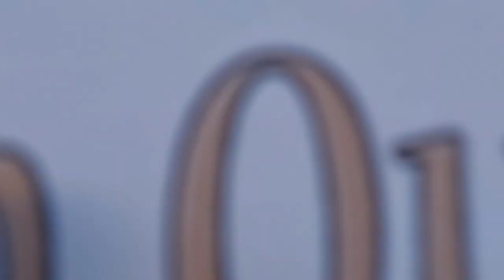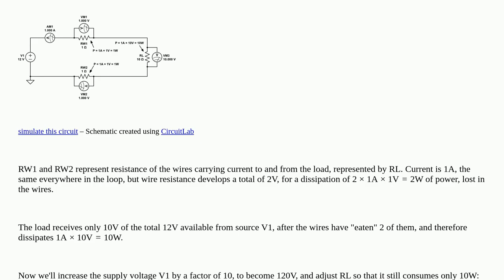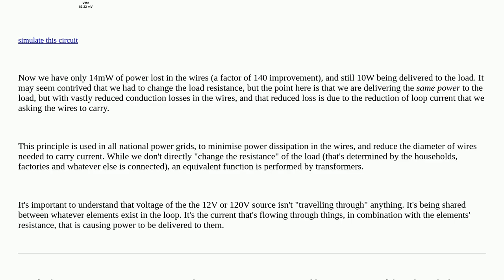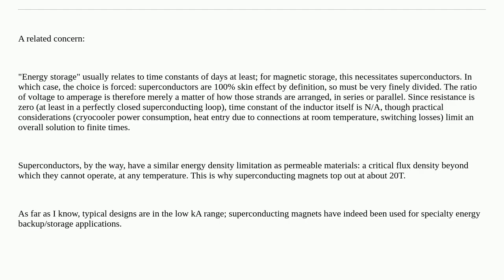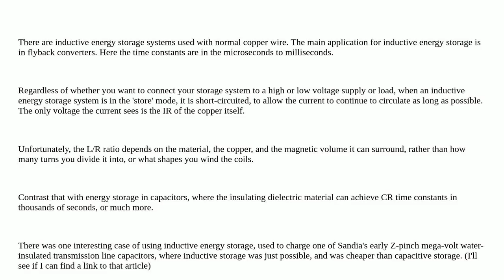Electronics: Could a very high voltage and very low current allow a non-superconducting magnetic ...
Could a very high voltage and very low current allow a non-superconducting magnetic energy storage system?

A special thanks goes out to the community

  electromagnetism inductor energy storage inductance